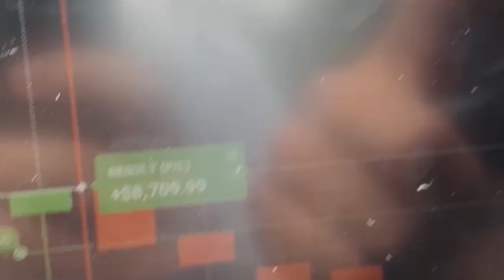COMO É DORMIR EM HOTEL MAL ASSOMBRADO? | CORTEI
CONHEÇA O IQ AGENDA, CLIQUE AGORA NO LINK ABAIXO...

|Corte do Venus Podcast no episódio com Aline Mineiro e nesse corte do podcast ela conta o dia que dormiu em um hotel mal assombrado.

👀 E se você também gostou desse corte do podcast deixa o likezin se não gostou mete o dedo no deslike, só não fique em cima do muro!

:) Considere deixar a sua opinião nos comentários a respeito desse trecho (COMO É DORMIR EM HOTEL MAL ASSOMBRADO? | CORTEI)

Vamos conversar! Você pode fazer seu comentário abaixo agora...

👉 E se você quer assistir o episódio (ALINE MINEIRO - Venus Podcast #117) completo clique no link abaixo👇